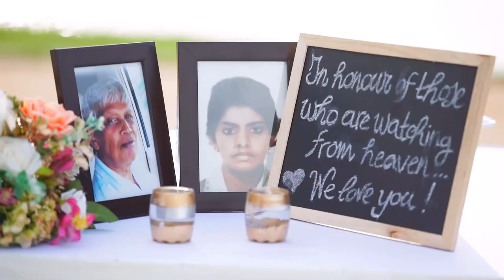❤Arunie & Rangana❤ Wedding Trailer